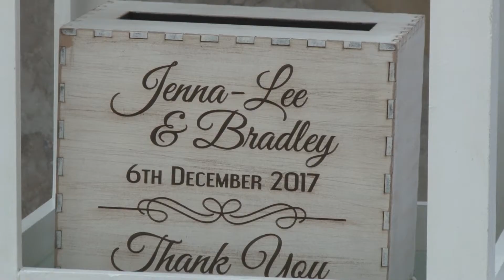Jenna & Bradley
Jenna-Lee & Bradley Wedding Highlights